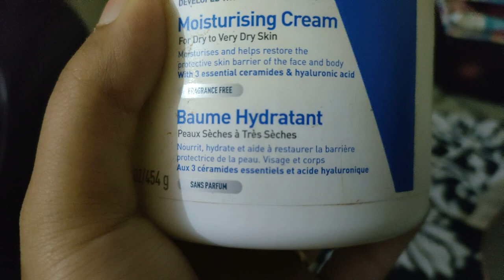Aaj Humne Kamal ka Khana khaya